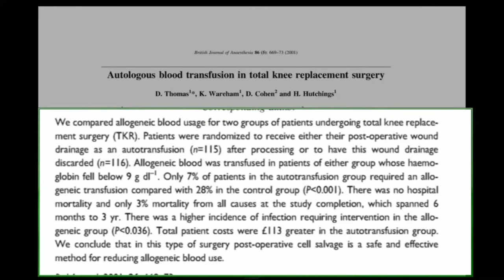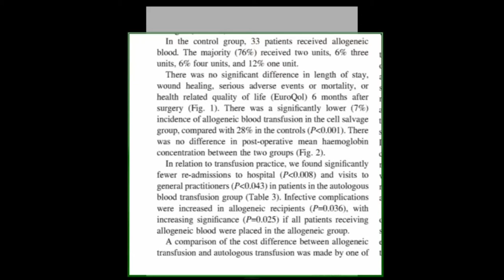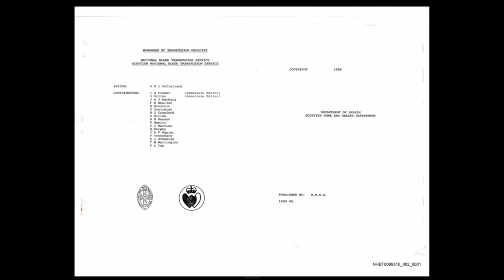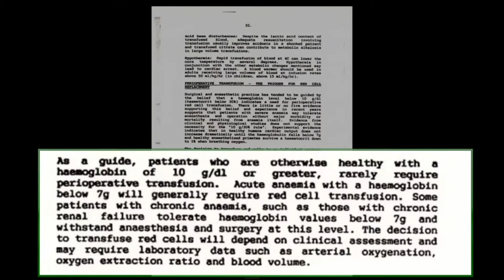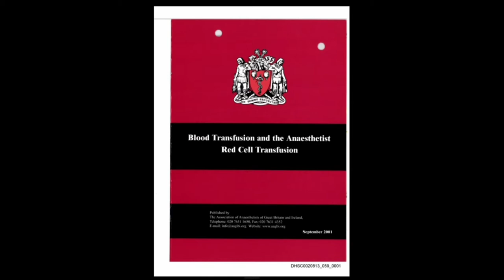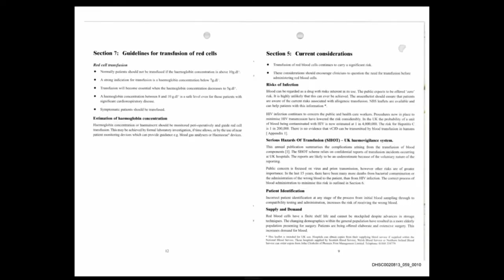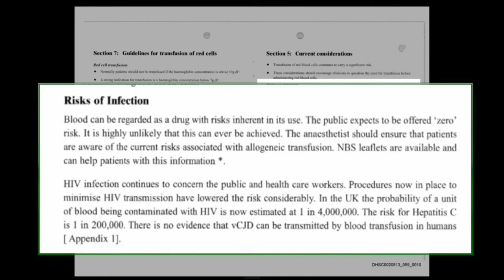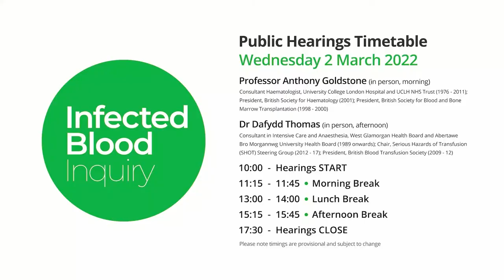02/03/2022 - Dr Dafydd Thomas - Blood Transfusion Services (4/6)